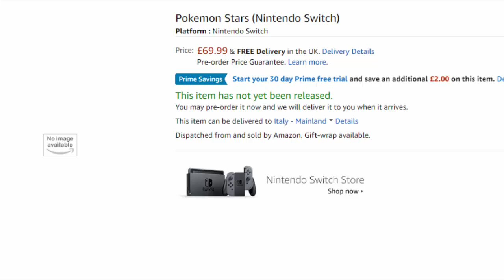Pokémon su Switch sarà "tradizionale"! Palestre NUOVE in Pokémon GO